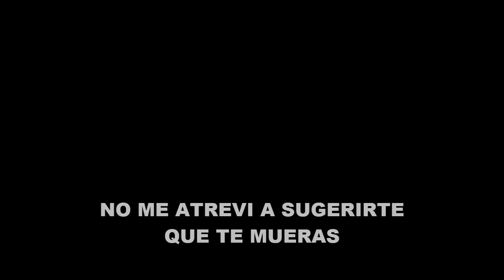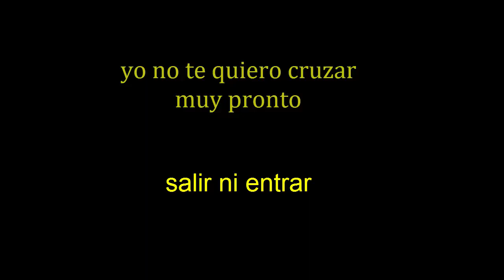(lyric) No me atrevi a sugerirte que te mueras -TAN BIONICA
Tema numero 11 del álbum de estudio HolaMundo 🌎 de Tan Bionica 🇦🇷